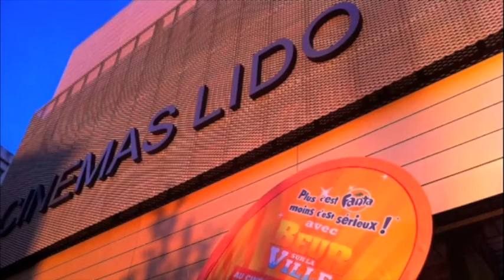Présentation au Lido !